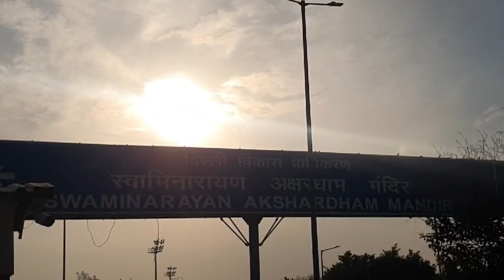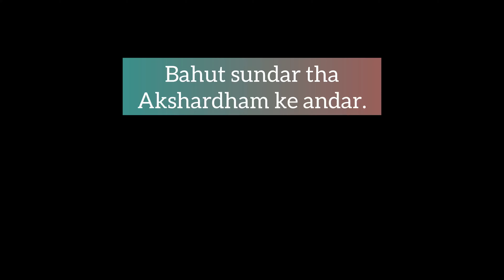Last vlog: meeting family || Akshardham || no more tasty food || back to hostel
It’s the last day of our journey || sadly we need to return back to hostel || no more tasty food ||. The days were best spent with our friends… friendstrip vlog travelvlog journey traveldiaries youtubevideos longvideo funtime bestmoments family .